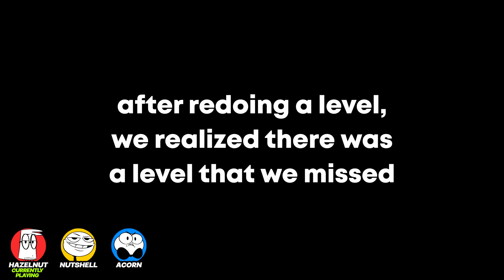Does Potato Belong on Pizza?.. in Pizza Tower!